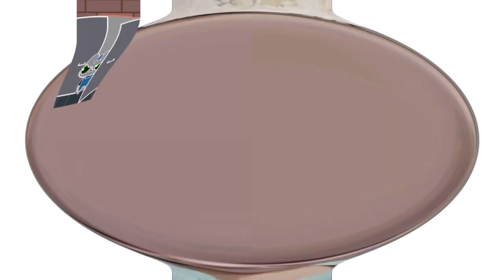Leak 1 By 50 VS Myself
Your Not Next